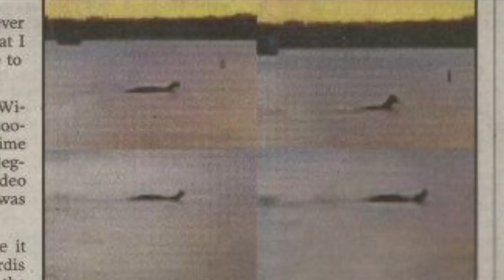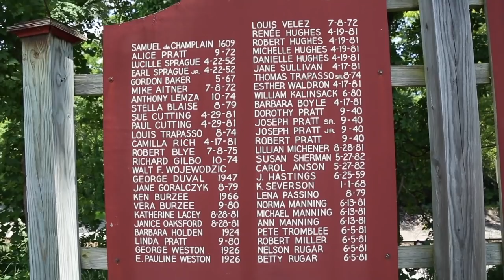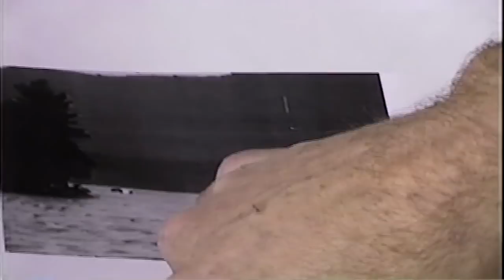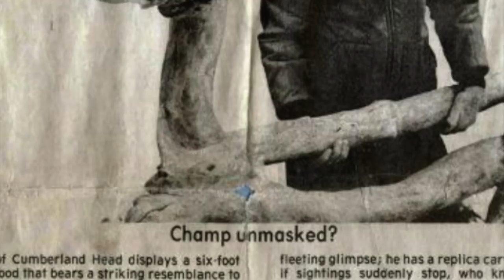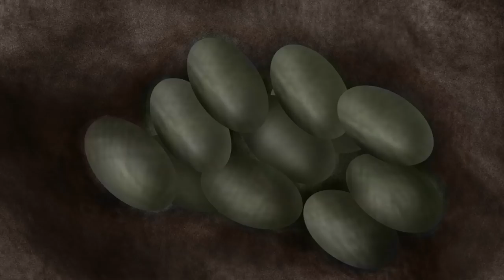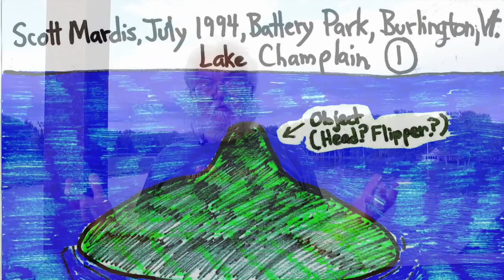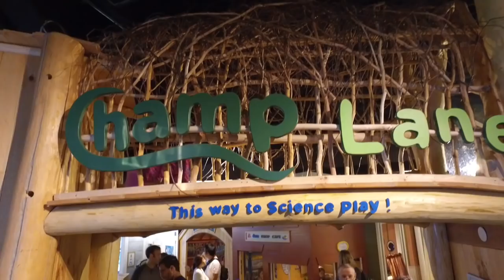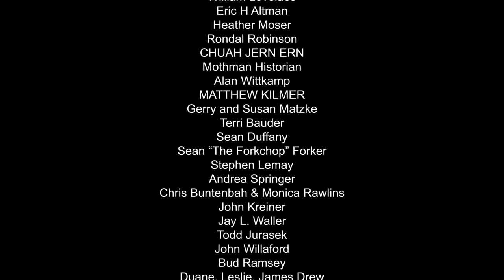On the Trail of Champ (Lake Monster) - Episode 2: Belua Aquatica Champlaineinsis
Episode 2 deals with various eyewitnesses of the Champ monster and their highly detailed testimonies of their encounters. Aside from numerous eyewitness interviews there is an examination of the various pieces of alleged Champ monster videos and photographs taken over the years, including the infamous Sandra Mansi photograph from 1977.